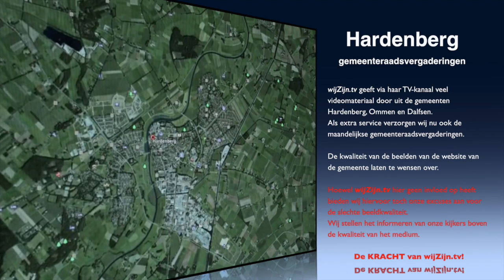Hardenberg: Oriënterenderonde sessie 1 van 30 aug. 2016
1 Opening
2 Vaststellen agenda
3 Spreekrecht
MENINGSVORMEND
4 Lokaal gezondheidsbeleid 'Samen Gezond in Hardenberg' 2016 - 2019
5 Voorstel verordening bedrijven Investerings Zone (BIZ) in het centum van Hardenberg
6 Voorstel verordening bedrijven Investeringszone (BIZ) in het centrum van Dedemsvaart
7 3e Wijziging gemeenschappelijke regeling GGD IJsselland8 Rondvraag
9 Sluiting